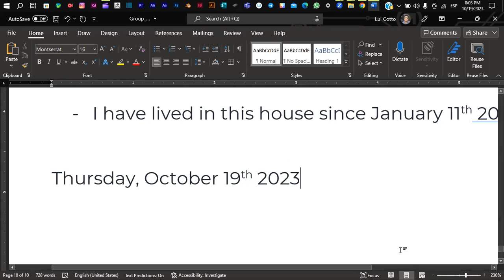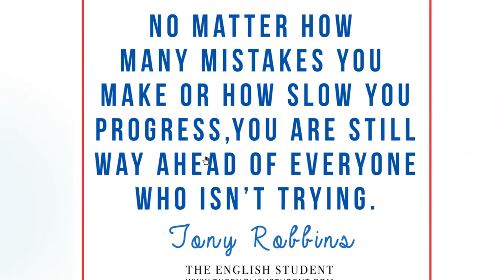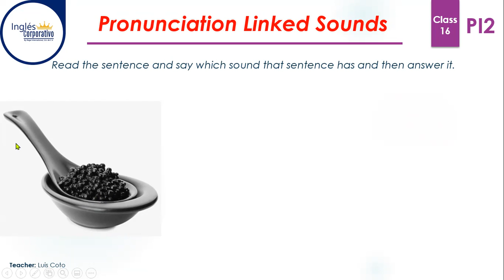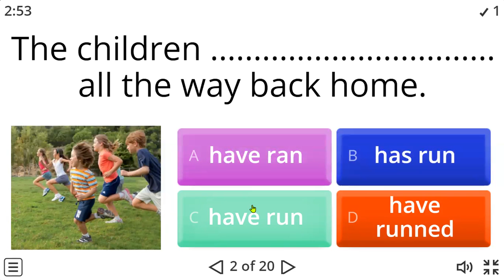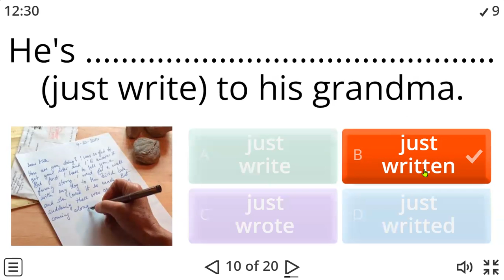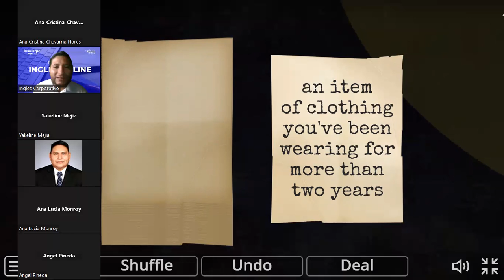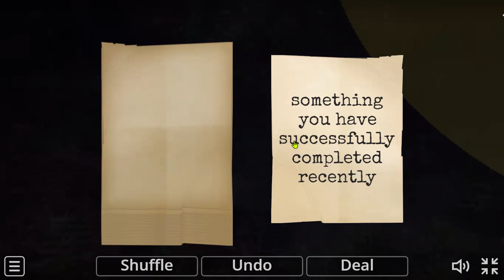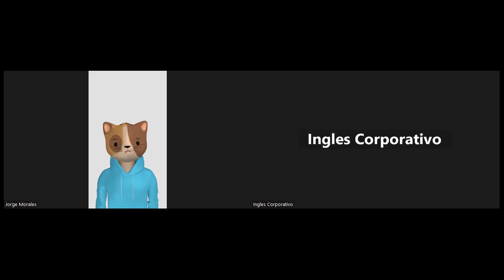Sesión 16-19-10-2023-PI2-01-8-9-PM-09-2023-Coto - Final Class - t-d-id Sounds - Present Perfect Act.